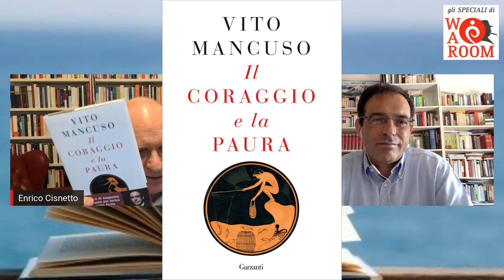Gli Speciali di War Room. Enrico Cisnetto incontra Vito Mancuso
Gli SPECIALI di War Room, il format web di Roma InConTra ideato da Enrico Cisnetto e la sua squadra  durante l'emergenza coronavirus.

Gli SPECIALI saranno trasmessi durante la pausa estiva della programmazione di War Room.
Con Enrico Cisnetto si alternano i protagonisti della politica, dell’economia, della cultura e del giornalismo, creando un luogo, ovviamente virtuale, per confrontare idee, opinioni e progetti per gestire l’emergenza e programmare la ripresa.